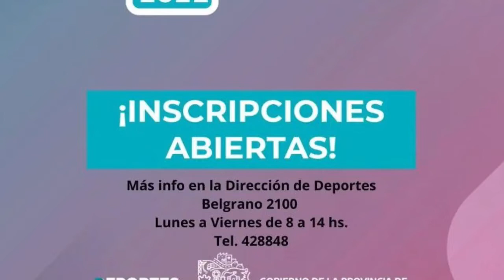El Reporte de la Tarde 23-03-2022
De lunes a viernes a las 17.30, Martín Pérez hace un repaso de las noticias más importantes de la jornada. Mirá el programa por YouTube, Facebook o escuchalo por la app de Sin Galera.